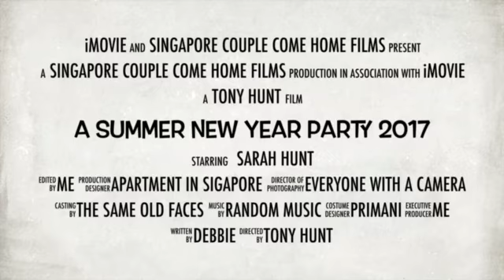If your not here for New Year.. we'll move the date...